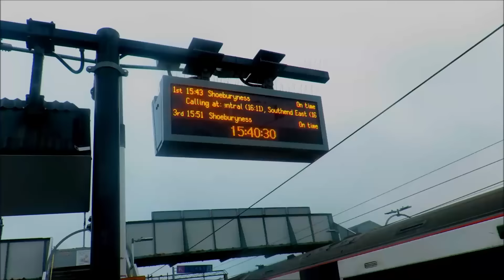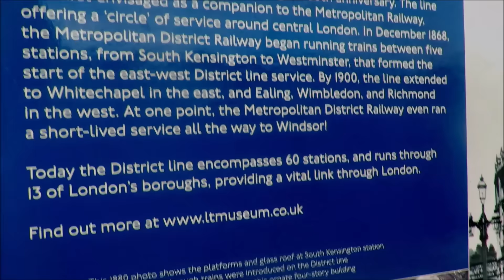London trains. Underground, C2C, DLR, etc...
This time Madalkhon talks about London Underground trains, railways, Docklands Light Railways (DLR) and other lines.